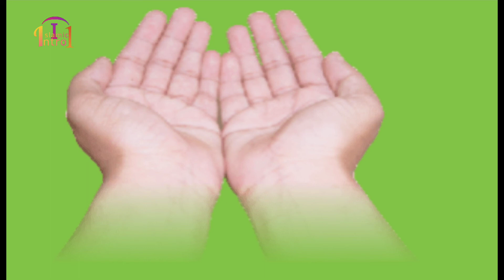Green screen intro ✋ hand, Islamic intro no copyright form Islamic intro 1 MSJ Qasmi tv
✋ hand green screen Islamic intro
Ne islamic intro here